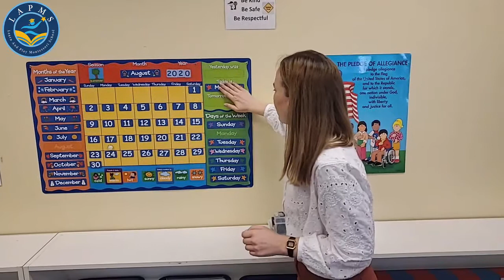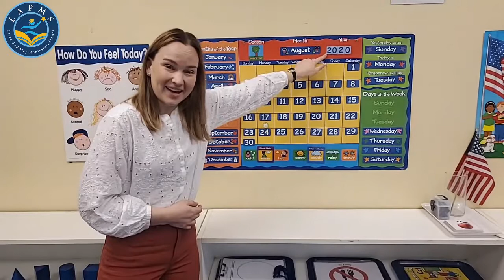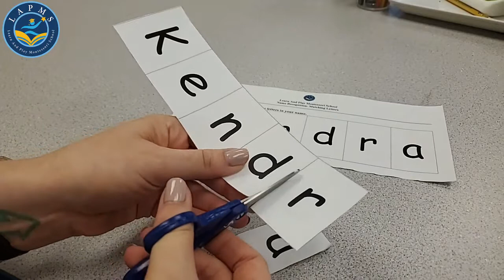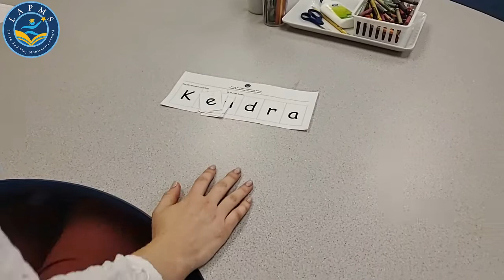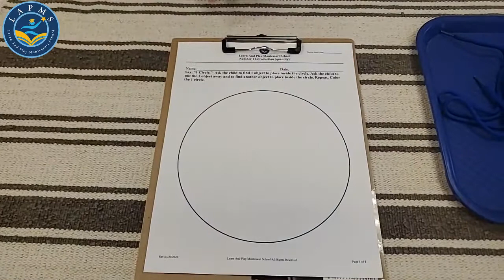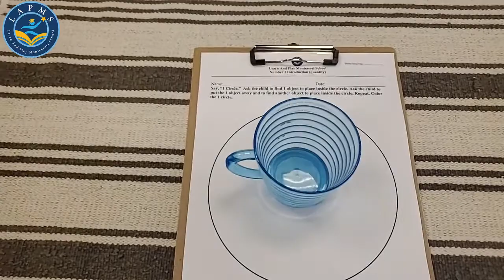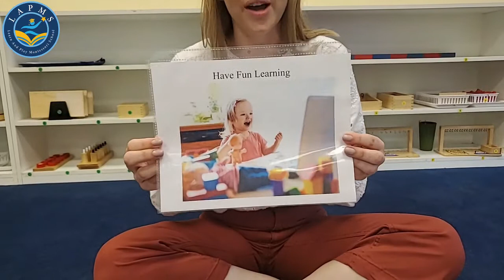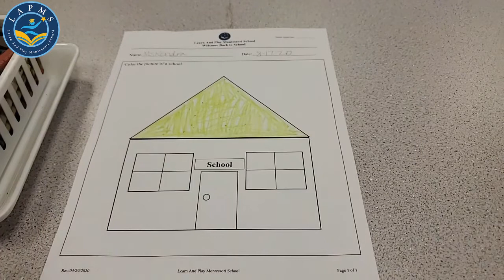Facebook Live Session 223 -08/17/20 - For 18 Months to 3 Year Old Children - Learn & Play Montessori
Welcome to a new school year here at Learn and Play Montessori! Learn and Play Montessori aims to be the best Montessori school in Fremont and we're continually teaching and learning in a cooperative way. Enjoy some informative lessons on phonics, language, and other skills. Our schools are now open! If you would like to register your student for the months of August and September, contact a director at the school location that you would like to attend for more information. We have just announced new learning pods for your student who are now in Kindergarten and older. To get more information, please go to lapms.com. To watch our live sessions, please The zoom schedule has been updated. To see the new schedule, visit lapms.com. We have adjusted our Facebook live schedule. Children 18 Months to 3 Years Old starts at 10:00 am and goes to 10:30, children 3 to 4.5 years old starts at 10:45 and ends at 11:15, and children 4.5 to 6 years old starts at 11:30 and ends at 12:00. Experience some questions and answers about math and learn science. Our online Montessori training is a fun way to keep your child learning during the shutdown.